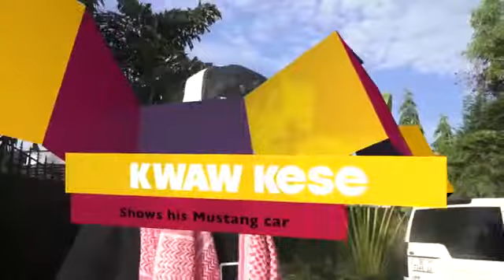Kwaw Kese Shows his Mustang car GhanaMusic com Video